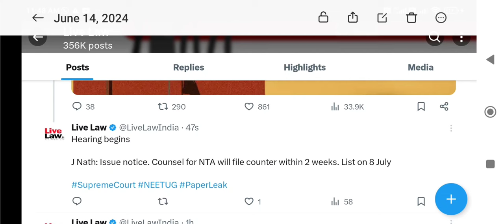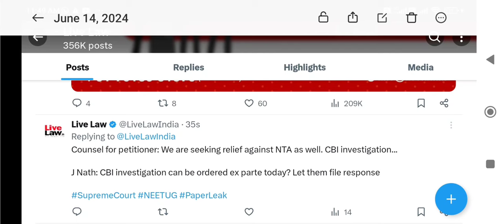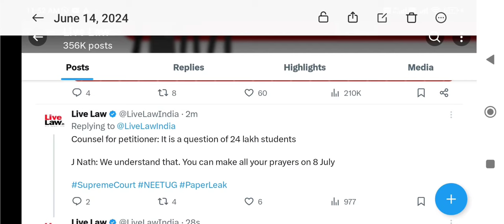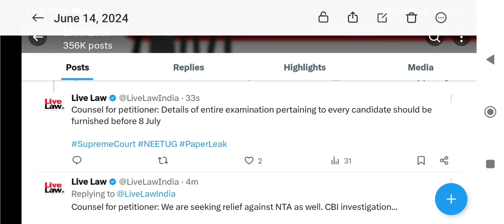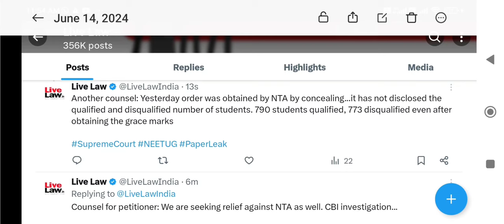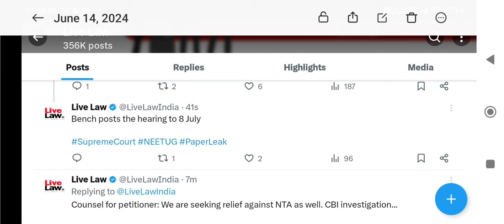NEET 2024 Supreme Court decision on paper leak !! जानिए, Supreme Court ने क्या कहा ? Next hearing?